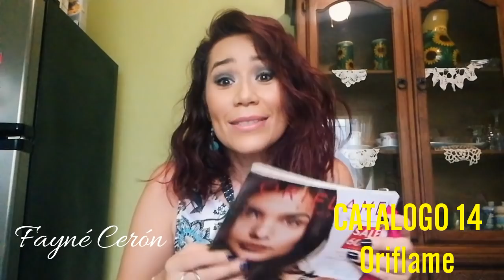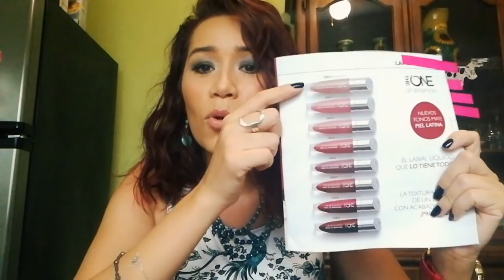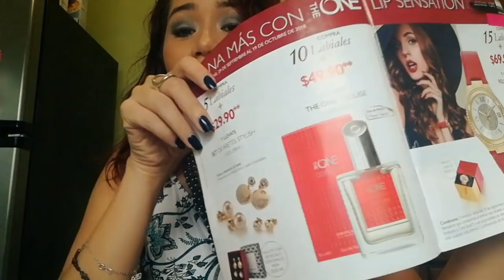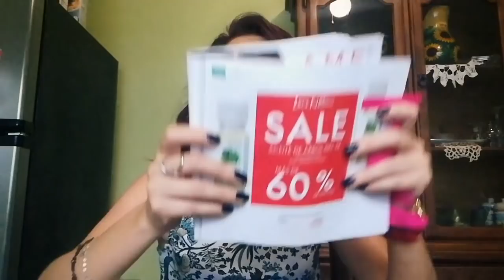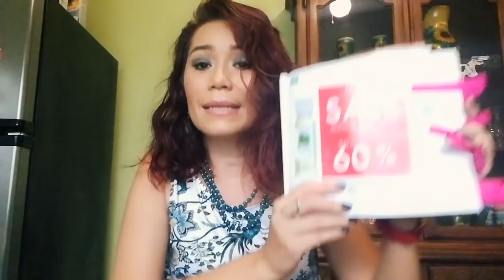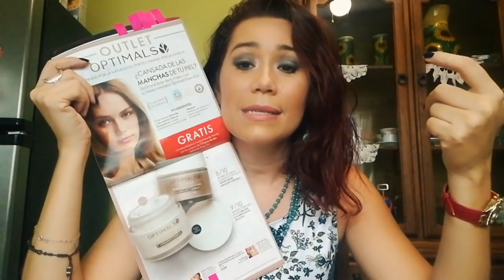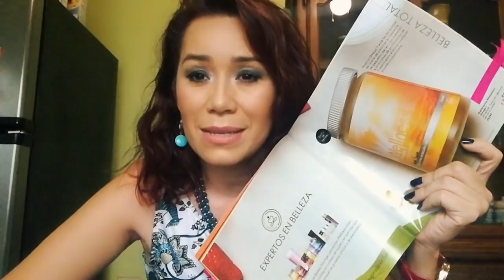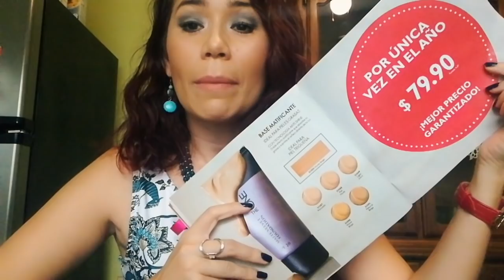Campaña 14 Lo mejor!!!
Promos increíbles para socios y los productos que debes animarte a probar!!